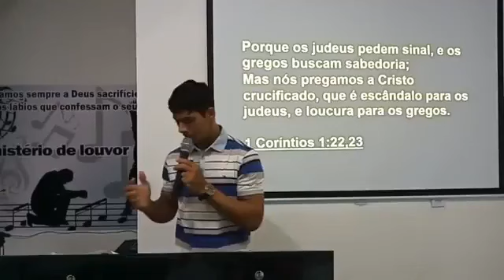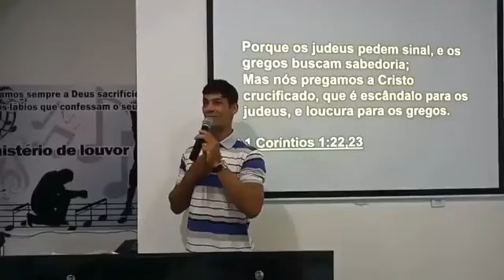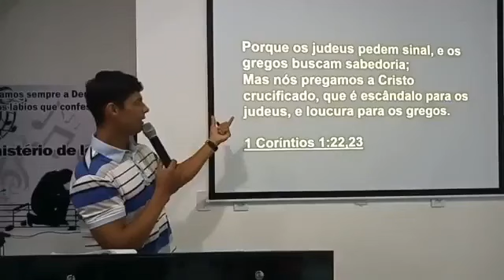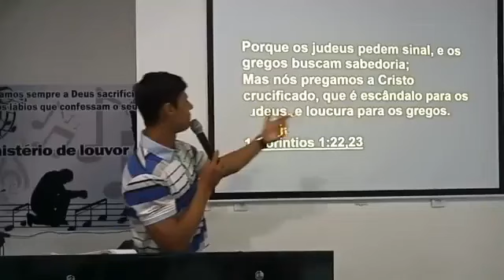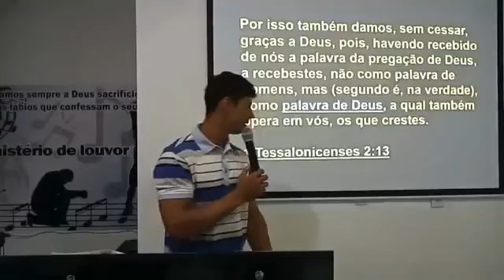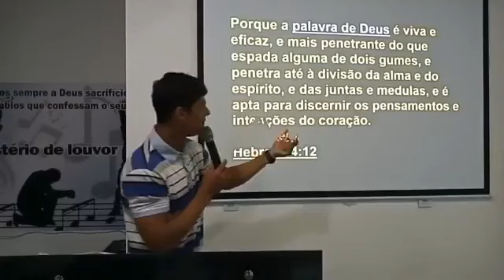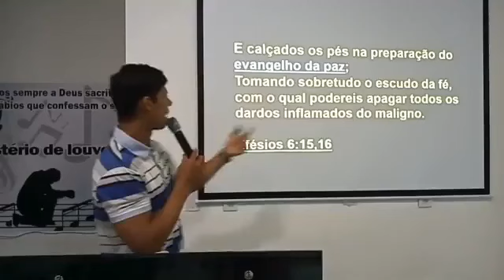O poder de Deus pelo Evangelho.